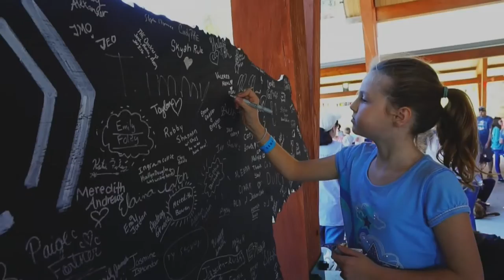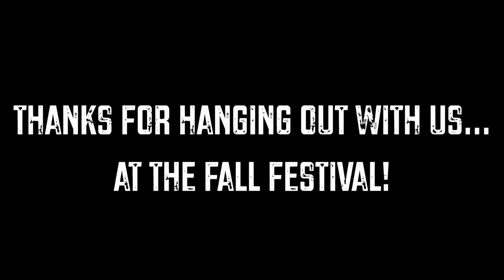Camp Cedar Cliff Fall Festival 2016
What a great day with perfect weather for the 2016 Camp Cedar Cliff Fall Festival.  1,200 guests stopped in to hang out and enjoy the festivities ranging from Pumpkin Bowling to Humvee Hayrides. Check out the video to see all the fun in action.  If you missed out, make sure you join us next year for the Fall Festival 2017.  You won't want to miss it! Video was filmed and produced by Joseph Beckham.